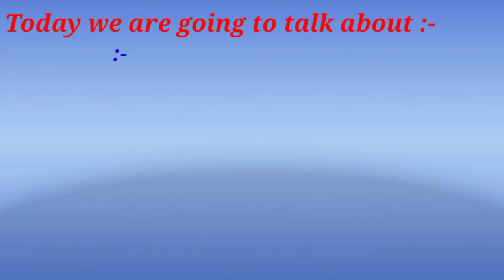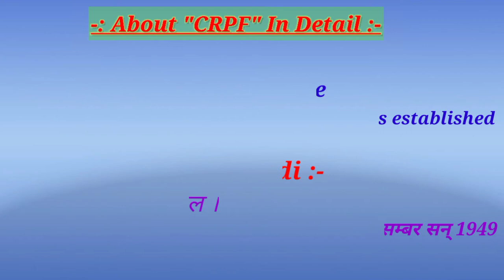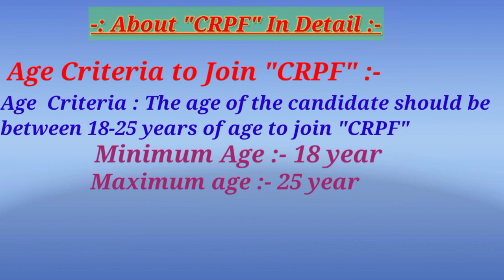About CRPF | About CRPF In Hindi | CRPF Full Form | Aditya Gupta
About CRPF | About CRPF In Hindi | CRPF Full Form | CRPF Full Form In Hindi | Aditya Gupta | CRPF In Detail

In this Video I am talking about Full form Of CRPF , Date Of Establishment of CRPF, Minimum Educational Qualification , Age Criteria  and all knowledge regarding " CRPF  In Detail ".

CRPF
CRPF FULL FORM
CRPF full form in hindi
CRPF Date Of Establishment
Age Criteria to Join CRPF
Maximum & Minimum Age for CRPF
CRPF  ka full form
CRPF ke bare maine pura knowledge
Complete detail knowledge about "CRPF" Countries"